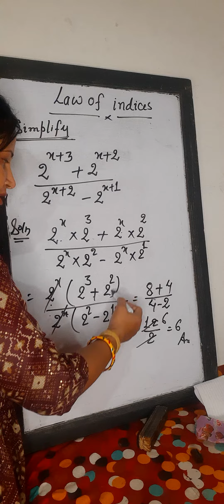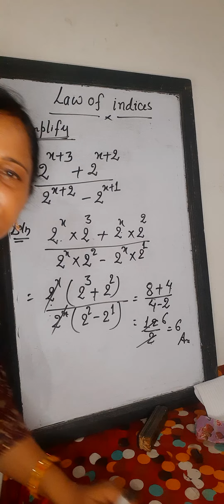law of indices class 8